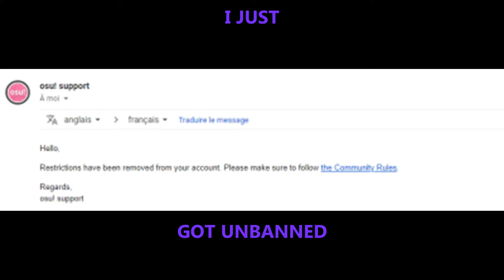achievement 6* FC (I GOT UNBANNED BTW)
HEY, j'ai été dé-banni (enfin) comme certain le savent déjà, j'ai crée à l'époque (il y a environ 2/3 ans) un deuxième compte OSU ce qui est interdit. J'ai donc en toute logique, pris un ban, et je viens tout juste de réussir a me faire un-ban, du coup je fait mes médailles. Pour aujourd'hui en voila une et en plus c'est un top PP voila bonne vidéo ^^

Skin: éxiste plus  (c'est anciennement celui de SUWUMI)